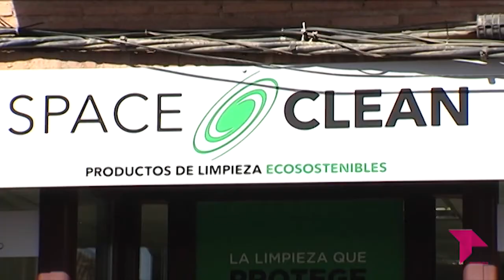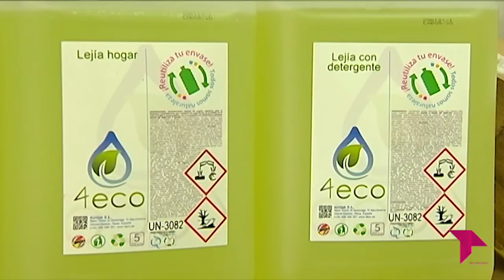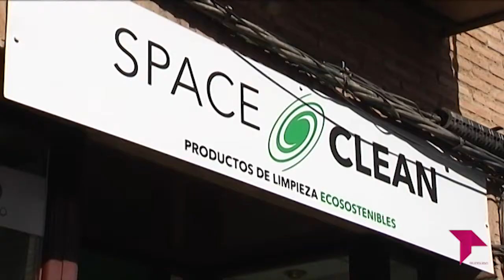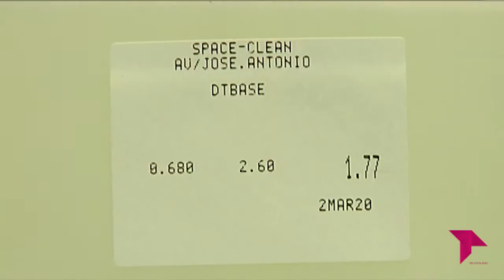CONECTAMOS 'QUÍMICA VERDE'